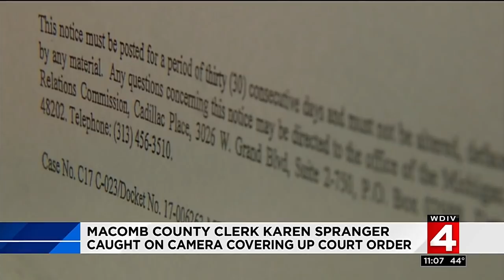Macomb County Clerk Karen Spranger caught on camera covering up court order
Macomb County Clerk Karen Spranger is at the center of another controversy after she was caught on video apparently violating a court order.